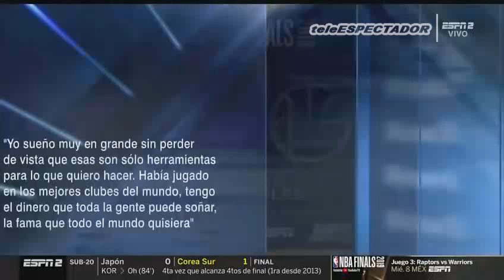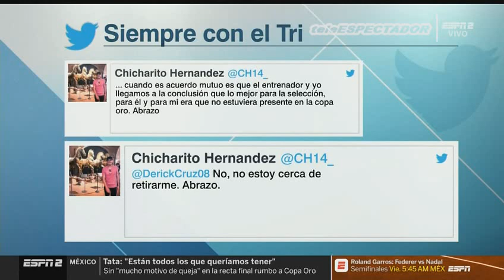Los directivos de la FMF deben de volver a "enamorar" a los seleccionados mexicanos - Futbol Picante